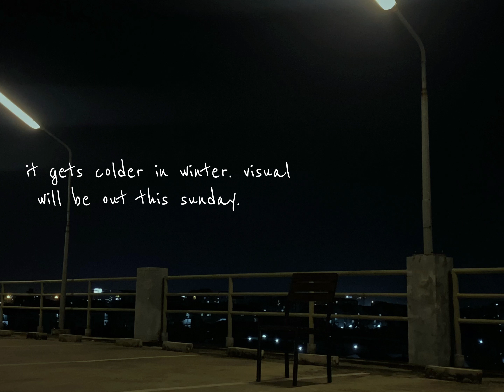it gets colder in winter. a visual teaser